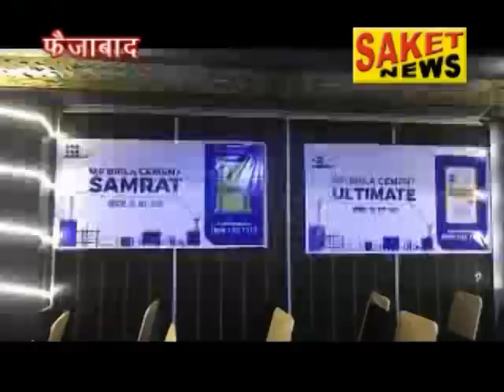Saket news 28-8-2018